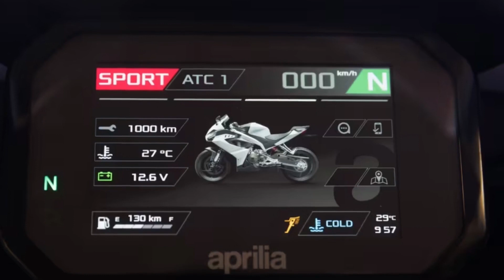Já se encontra no site da APRILIA da Índia o vídeo da esportiva RS457, preço não divulgado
O vídeo mostra as cores e dados do moto esportiva da Aprilia RS457 com motor de 457 CC um 4 tempos, 2 cilindros paralelos um DOHC com 4 válvulas por cilindro, com refrigeração líquida, despertando 48 CV, peso seco de 159 Kg dividido pela potência temos 3,312 Kg/CV luzes em LED/DRL, painel TFT colorido de 5", com 3 módulos de condução, acelerador eletrônico, suspensão dianteira invertida de 41 mm de diâmetro e 120 mm de curso, freios a disco dianteiro 320mm pinça Bybrei de 4 pistões com ABS/TCS, traseiro 220 mm com ABS, pneu dianteiro 110/70-17 traseiro 150/60-17 rodas de liga leve.